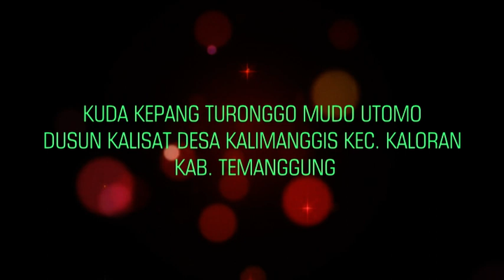Jaranan Masal kolaborasi cakilan Live Jaranan PART5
Turonggo Mudo Utomo Live Cendono
Audio Jernih Full HD